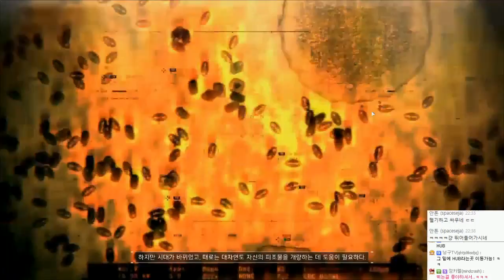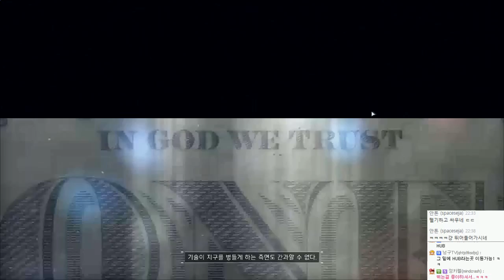더 디비전 : 스토리 멀티진행 | 조마문크루(조루토,겜스케,룬쿠라) | #19(엔딩) - by조마문(PC)(60프레임 풀옵션 초고화질 TomClancy'sTheDivision)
더 디비전(Tom Clancy's The Division) 정식발매! 스토리 멀티합방으로 조마문크루가 함께 진행하였습니다. 디비전 엔딩